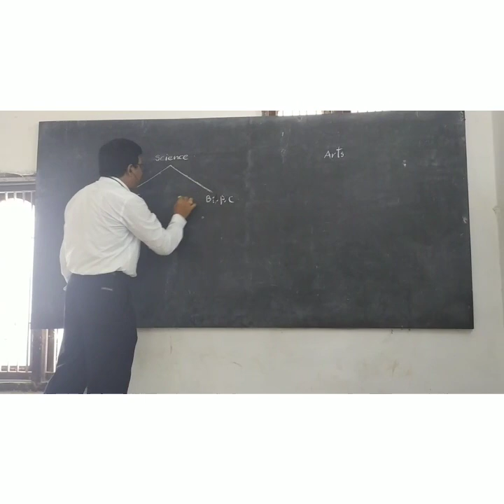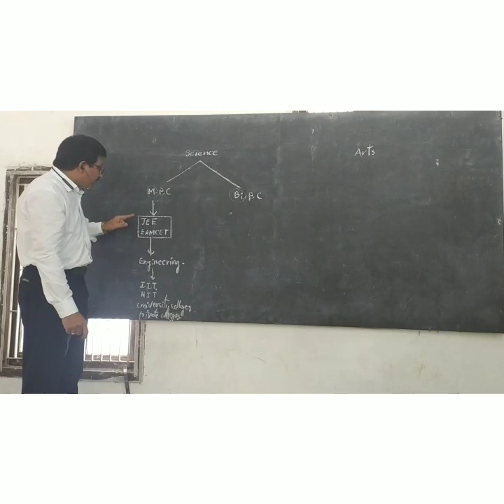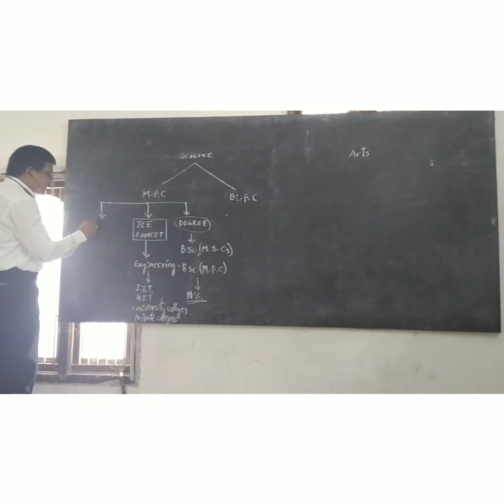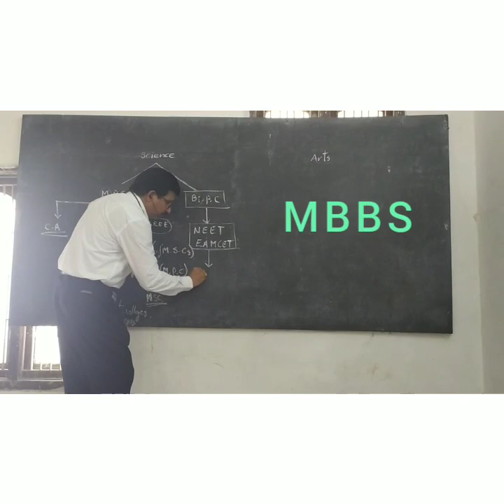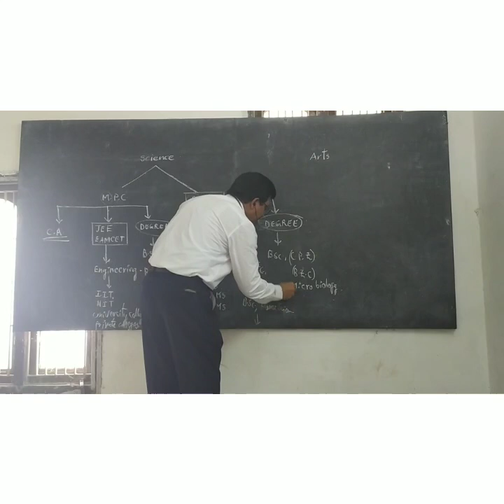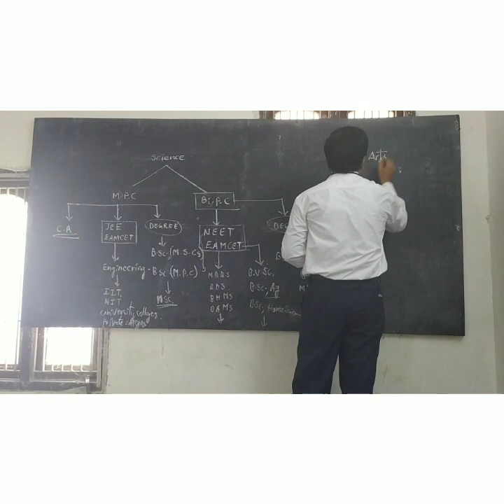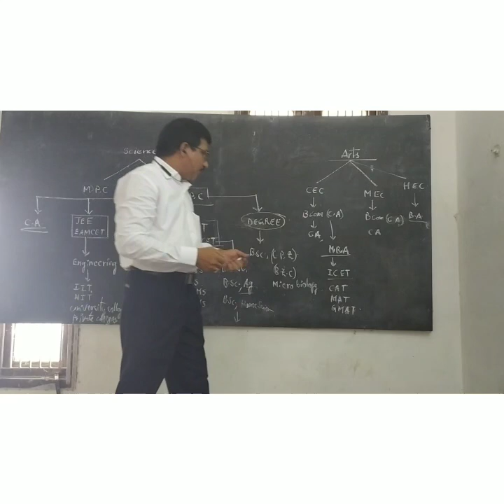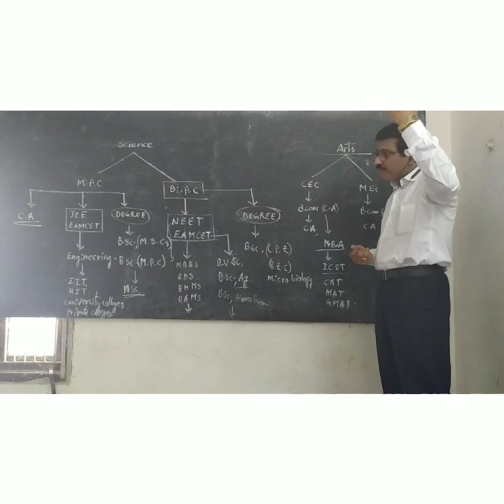What is next after TENTH? By T M R.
The courses and opportunities after the completion of Tenth.
To choose Science group or Arts Group after by the Students.